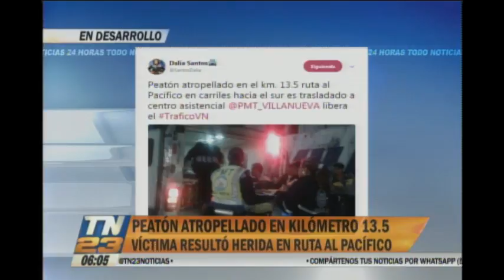Peatón fue atropellado en la ruta al Pacífico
Accidente se registró en el K. 13.5
PMT Villa Nueva libera el tráfico luego del incidente de tránsito registrado en la ruta al Pacífico.